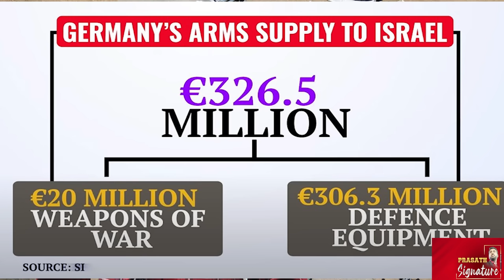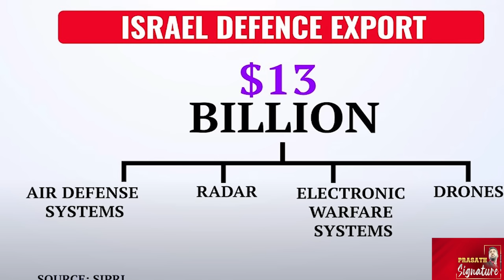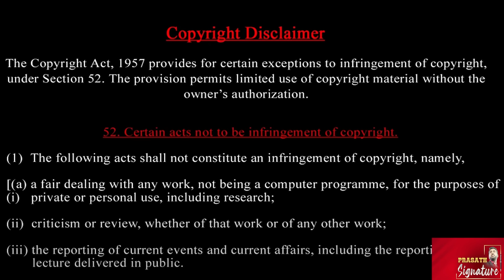ஹமாஸ் தலைவருக்கு என்னாச்சு? Hezbollah இரவு நேர தாக்குதல் - ஆயுத சப்ளையர் கைது ? Prasath Signature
New developments emerge amid reports of Hamas leader Yahya Sinwar’s potential death in a recent IDF strike in Gaza. Intelligence officials now suggest that messages attributed to Sinwar may have been forged. It is believed that another Hamas official may have authored these messages in Sinwar's name. This information was reported by the Times of Israel, citing Army Radio on September 23.

Israeli air strikes killed 274 people, including 21 children, in Lebanon on Monday, the Lebanese health minister said, in by far the deadliest cross-border escalation since war erupted in Gaza on October 7. The last time Israel and Lebanon fought a war was in 2006. In the last 18 years, there have been major flare-ups in violence between the two sides. Yet, Israel and Lebanon have shown restraint when it comes to averting an all-out war. Will that change now? Find out on Firstpost Unpacked.
Hezbollah reportedly fired long-range rockets from Lebanon at Israel for the first time since October 2023. These rockets impacted up to 100 km from Lebanon as Hezbollah strikes deeper into Israeli territory. Sirens sounded in several Israeli settlements in the occupied West Bank, signaling the intensity of the attack. The IDF confirmed details of the assault, reporting heavy rocket fire from Hezbollah.On September 23, nearly 165 rockets were launched toward Israel, escalating tensions in the region.

Prasath signature